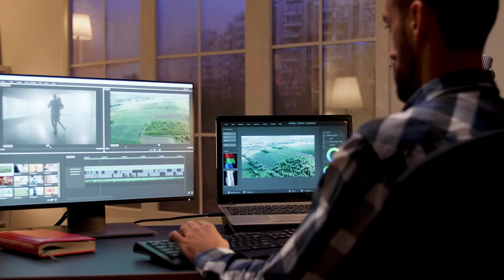Brian Lorti - Military Student Advisor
In this series, meet the people that make Sessions College the premiere online college for graphic design, illustration, photography, illustration, web design and more!

Meet Brian Lorti, Military Student Advisor at Sessions College. An Army veteran, Brian provides student advisement and support for our students who are active military service members, veterans, or military spouses at all stages of their programs. His mission is to help our military students achieve their creative and career goals.

A lifelong learner recognized for his volunteer work, Brian has an information technology and logistics background and a Bachelor of Science in Network and Communications Management from Devry University.

Learn more about the Student Services team at Sessions College